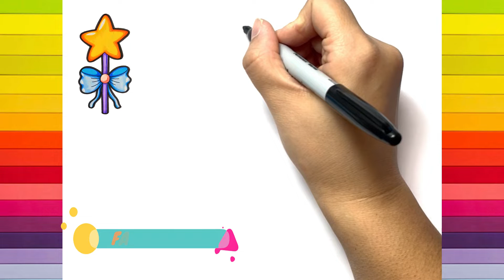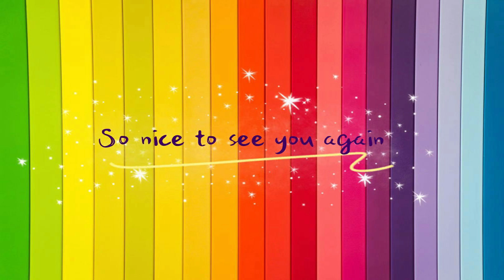How to draw a FAIRY WAND easy step by step ｜ No.9 ARTS